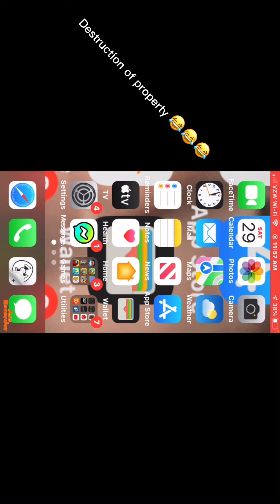LODT CIYT 2